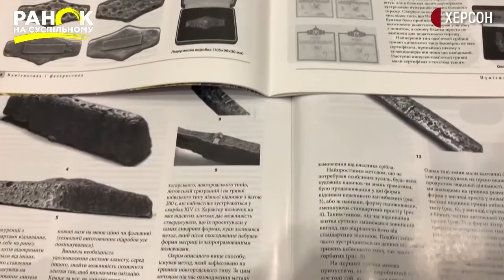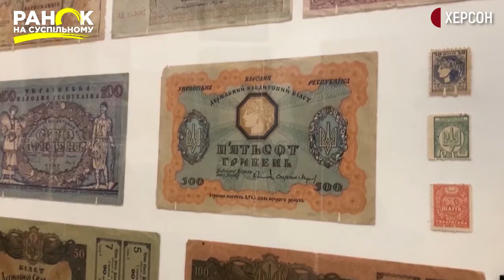Історія предметів. Українська валюта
Нашийна прикраса, золоті і срібні злитки, лічильні куни – все це гривна, якою платили за товар у середні віки.  За часів Української Народної Республіки основною грошовою одиницею визнавались карбованці, купони і врешті – гривна. Із здобуттям незалежності все повторилось. Як гривна стала національною валютою України – у рубриці «Історія предметів».